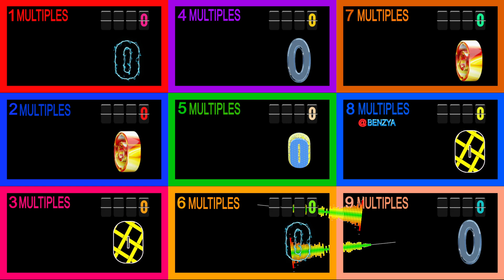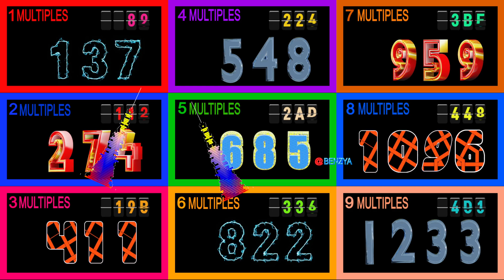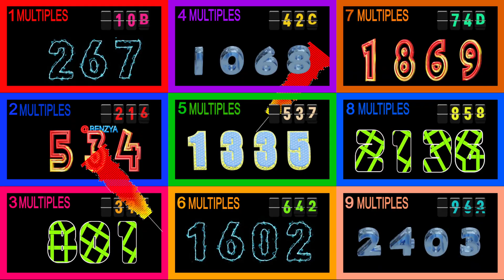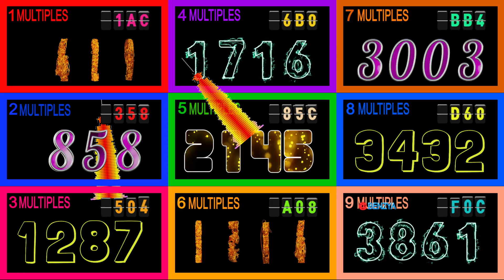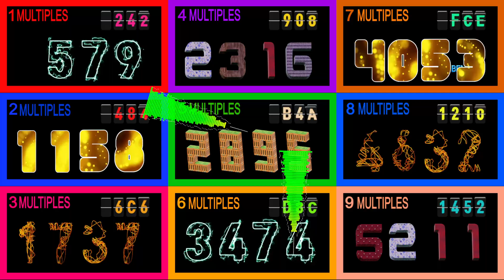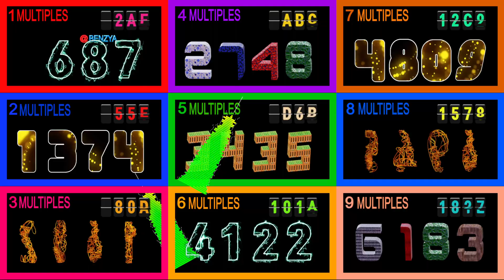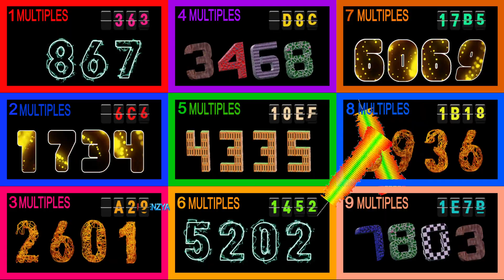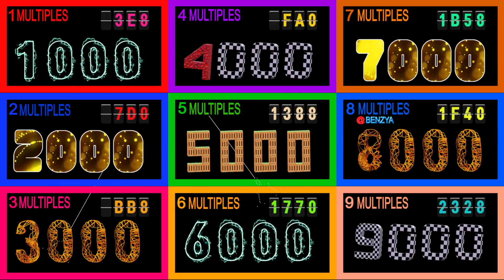0 to 1000 Multiples[1~9] base 16 countup alarm🔔 with music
request: multiples 9x9 Base 16 0~1000 countup

In mathematics and computing, the hexadecimal (also base-16 or simply hex) numeral system is a positional numeral system that represents numbers using a radix (base) of sixteen. Unlike the decimal system representing numbers using ten symbols, hexadecimal uses sixteen distinct symbols, most often the symbols "0"–"9" to represent values 0 to 9 and "A"–"F" (or "a"–"f") to represent values from ten to fifteen --wiki--

00:00 - Ready
00:04 - Start Timer 1X SPEED🎵[Jo. Cohen - Sympathy (feat. Coral Oulu) NCS Release]
02:37 - 🎵[Lost Identities x Robbie Rosen - Moments NCS Release]
06:16 - 🎵[Sam Ourt & FERGO - Love Me NCS Release]
08:28 - 🎵[Max Brhon - The Future NCS Release]
12:03 - 🎵[Ripple - On Your Mind  DnB   NCS - Copyright Free Music]
15:03 - 100 Seconds left
15:06 - 🎵[RetroVision - Campfire NCS Release]
15:43 - 60 Seconds left
15:58 - 45 Seconds left
16:13 - 30 Seconds left
16:28 - 15 Seconds left
16:33 - 10 Seconds left
16:38 - 5 Seconds left
16:44 - Timer End